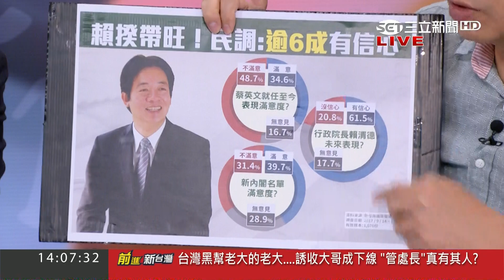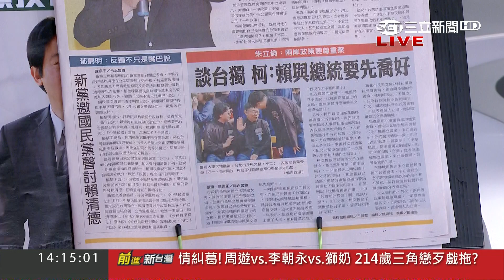干預總統職權？賴清德"台獨論"引藍營不滿 發言恐影響美中台關係？｜黃倩萍主持｜【前進新台灣焦點話題】20170929｜三立新聞台